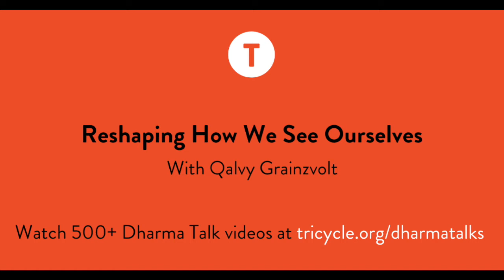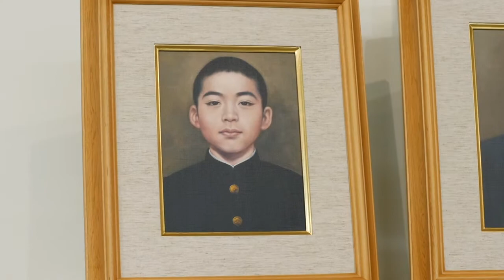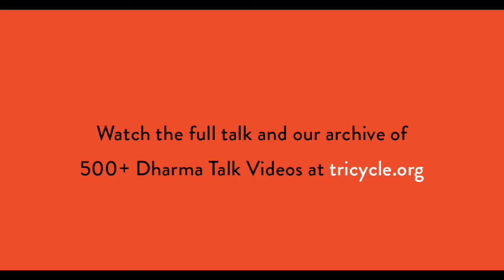Buddhist Storytelling: Reshaping How We See Ourselves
Everyone has a story about who they really are. Depending on how we write our stories, they can take a heavy toll on our mental and spiritual well-being—or they can liberate us. The Shinnyo-en Buddhist priest Qalvy Grainzvolt shares how the stories of those we look up to most—the Buddha, his disciples, or other role models—can help us inform and rewrite our self-narratives in ways that inspire confidence, compassion, and freedom from cages of our own making.

To watch the full dharma talk series, "Reshaping How We See Ourselves," please

For access to our full library of 500+ Dharma Talk teachings,